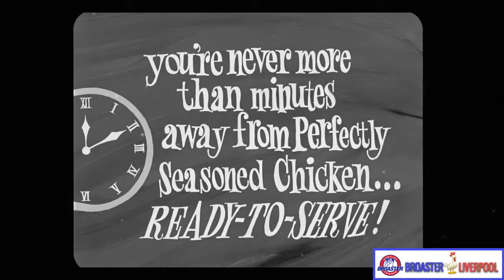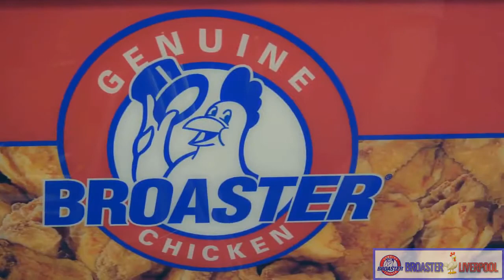Halal Food in Liverpool, Broaster Restaurant, 6 72 74 Hoxton Park Road, Liverpool, AU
Broaster Liverpool, Halal Food Restaurant.

Broaster restaurant is located in the heart of Liverpool. Just a few minutes drive from Liverpool station and Westfield’s. Serving Australian and middle eastern cuisine.

Broasted Chicken restaurant with friendly staff and amazing food.

Address:  6 /72-74 Hoxton Park Road. LIverpool, NSW 2170, AU
Opening Hours:
Every Day from 10 AM to 1 AM
Friday + Saturday from 10 AM to 3 AM